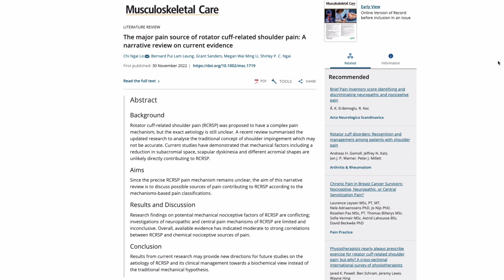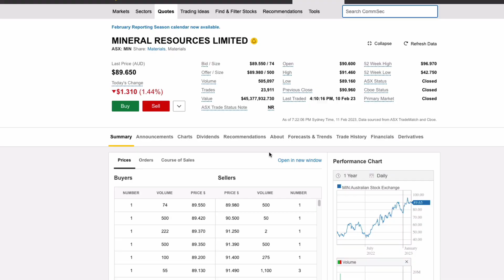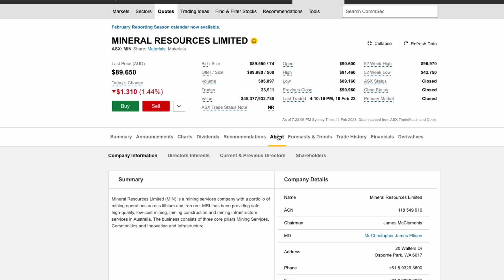What's causing my Shoulder Pain?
Is your shoulder pain mechanical, neurological or chemical? 😆

You say 'Dan I don't really care, it just bloody hurts'.

Well, this is true, however a recent study found that in fact most chronic shoulder pain is actually chemical, rather than mechanical or neurological.

You see, it's not really nerve pain, and your shoulder is not out of position, rather it's the ongoing chemical (inflammation) which is actually causing your pain.

To ease the chemical interference, a reduction in aggravation is required without stopping using your arm altogether. 😯

How do you do this?

You still need to move your arm, but not to the point at which it hurts too much. Sometimes you need help to find this balance.

Also, time is a great healer, and most of us, if given time, will heal.

Some people can also be more inflamed than others. A bad diet, stress and a lack of sleep will increase the inflammation levels in your body.

Please have a chat with us if you want more information on how we can help your painful shoulder.

Video Chapters

00:00 Intro
00:16 Shoulder Pain
00:33 The Shoulder Pain Research
03:02 Stance ISHOD CUSTOM
03:58 Mineral Resources Limited
04:46 Saucony Shadow 6000 'Pineapple'
06:30 Lauren Jackson

My Sock of the week is the Stance ISHOD CUSTOM. You can't beat this white sock with the red trim and a paint splatter on them. Great with a pair of NB 9060's. 😆💯

My Stock of the week is Mineral Resources Limited (MIN). MIN is a mining services company with a portfolio of mining operations across lithium and iron ore. The company has been providing safe, high-quality, low-cost mining, mining construction and mining infrastructure services in Australia.

The business consists of three core pillars - Mining Services, Commodities and Innovation and Infrastructure. 🤷‍♂️ 😆

Although I have not personally invested in this company, I always pick it when I play the ASX Game, and I always do really well. Maybe this is telling me something...🤷‍♂️ 🤓

My Shoe of the week is the Saucony Shadow 6000 'Pineapple'. Yes folks, a shoe made from pineapple husks. Unfortunately this shoe is really uncomfortable and gave me really sore feet after a few hours. 😌 🤷‍♂️🤷‍♂️ 😂

My Jock of the week is Lauren Jackson. After many stellar years as a pro basketballer it looks like she has finally retired after getting an achilles injury last weekend. 🫢 We wish her all the best. 💯